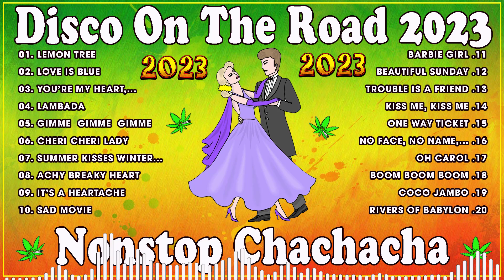REGGAE MUSIC MIX 2023 ✨ CHA CHA DISCO ON THE ROAD 2023 - REGGAE NONSTOP COMPILATION VOL 72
If this music makes you happy, make sure to Like, Please share this Mix on social pages (Facebook, Reddit, Twitter, etc.) so more people can listen together!